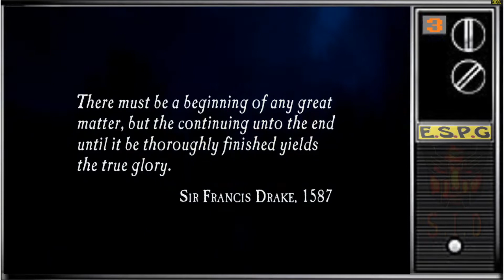Uncharted - Drakes Fortune - PS3 Intro Cinematic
Intro cinematic for Uncharted - Drakes Fortune (PS3). Introducing the player to the character Nathan Drake. Really good writing and dialogue in this game series, they should definitely use the actor Nathan Fillion for the character if they make a movie. Recorded using Avermedia Darkcrystal C027, Blender Video Editor.